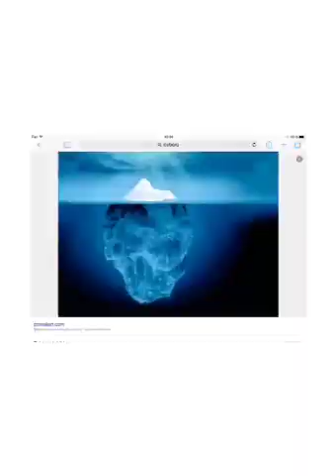Iceberg speed paint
Hahaha this turned out really bad but I'm still just trying my new app soooo💁🏼